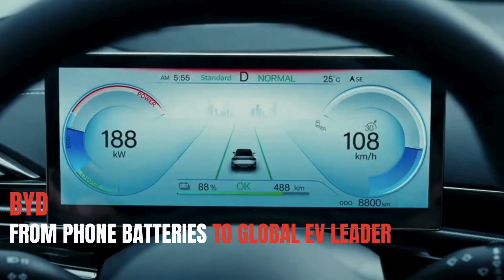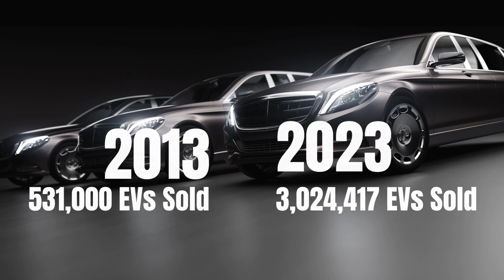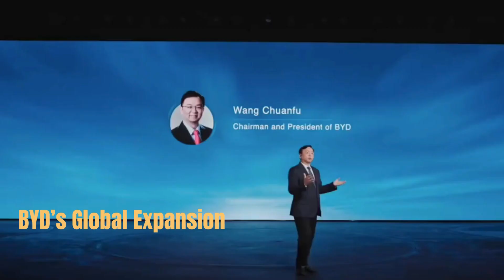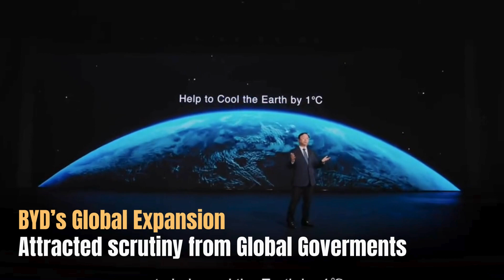Tesla Vs BYD | Who is winning the EV race worldwide? Why is BYD leading?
Hey, EV enthusiasts! Welcome back to Emobility Trends channel. In this electrifying episode, we unravel the mind-blowing story of BYD, the Chinese electric vehicle giant that defied expectations and surpassed Tesla in sales. Join us as we explore BYD's fascinating journey, from Elon Musk's skepticism in 2011 to becoming the global new energy vehicle sales champion. From phone battery production to electric car dominance, BYD's evolution is nothing short of remarkable.

🔍 Topics Covered:

Elon Musk's skepticism and BYD's unexpected success
BYD's history: from phone batteries to electric vehicles
BYD's shift to the automotive industry and key milestones
Chinese government support to the EV industry
BYD's global ambition and international expansion
Stiff competition ahead: BYD vs. Tesla
🚗 Key Moments:

BYD's early days with 20 employees and a capital of 2.5 million Chinese yuan
Launch of the F3DM, the world's first mass-produced plug-in hybrid
Warren Buffett's $230 million investment in BYD in 2008
Introduction of the revolutionary Blade battery technology in 2020
BYD's record-breaking sales in 2023, surpassing 3 million annual sales
🌐 Global Presence:

BYD's plans for a European manufacturing plant in Hungary
Involvement in manufacturing and materials beyond car sales
Exploration of lithium mining assets in Brazil
🌍 International Scrutiny:

European Commission's investigation into subsidies for Chinese EV manufacturers
Challenges faced by Chinese carmakers in the U.S. market
🔮 Future Outlook:

Intense competition between Tesla and BYD
The dynamic landscape of the electric vehicle industry
Technological advancements, strategic partnerships, and global market presence
👍 Don't Miss Out:
If you enjoyed this deep dive into the world of electric vehicles, don't forget to hit that like button, subscribe to Emobility Trends for more electrifying content, and ring that notification bell so you never miss an update.

💬 Share Your Thoughts:
What are your thoughts on BYD's incredible journey and the upcoming competition with Tesla? Share your comments down below. Until next time, stay charged and drive safe!